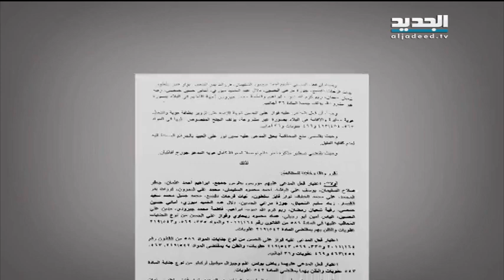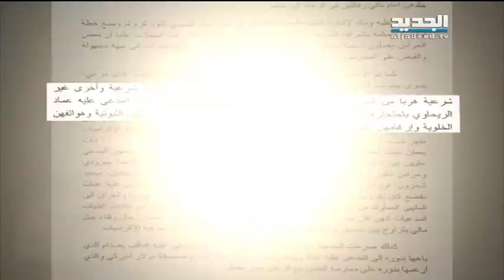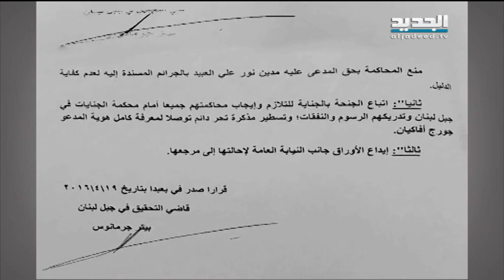الجديد تَكشِف هويةَ مستدرِج فتياتِ "شي موريس" - تقرير باسل العريضي